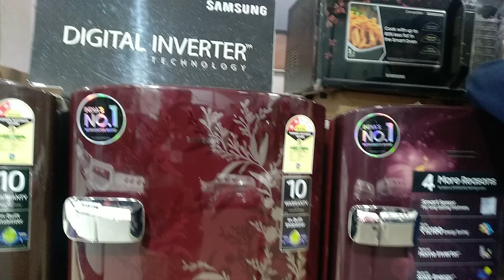Samsung 28 liter Microwave Oven / Best Samsung convection microwave oven in india / MC28H5025VB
Samsung 28 L Convection Microwave Oven (MC28M6036CB/TL, Black)
Samsung 32 L Convection Microwave Oven (MC32K7056CK/TL, Black)
Samsung 21 L Convection Microwave Oven (CE73JD, Black)

This is the channel about reviews of all kind of electronic home appliances. In this channel, we visit the best showrooms of the electronic home appliances and took the reviews from the best sales manager of the market,  people who don't have time to go to electronic retail outlets directly to buy electronic home appliances, they can check complete reviews videos so they can buy their product after a complete reviews/Demo.

A viewer can make the right choices to get full value for their money and their expectations from each of the products that are such an essential part of our lives today.

Home appliances expert reviews that help to know the pros and cons of the latest launched Home appliances in India. View our Home appliances expert videos. :-)

For more products reviews, you can check
these links also:

Samsung Fully Automatic Washing Machine

Panasonic LED TV 43 inches

Best IFB Washing Machines in India

Best Water heater geysers in India

Best washing machines in India 2020

Samsung Fridges 324 ltr / Convertible refrigerator

India is a growing market for microwave ovens, If you’re planning to get a microwave oven, go ahead and choose a Convection Micro Oven.

Convection microwaves are the right choice if you are in the market for proper microwave. It is more desirable is due to the fact that they not only provide the features of a normal microwave like reheating, defrosting and cooking but this microwave  also comes with the option of:

Baking,
Grilling,
Roasting and
Frying
1,400 watts Power Consumption (Microwave)
28 L Oven Capacity etc.
These extra features can make a lot of difference with the best convection microwave ovens in India. Microwave ovens are fit for every kitchen. There are hundreds of vegetarian recipes you can prepare with a great degree of efficiency using this appliance.